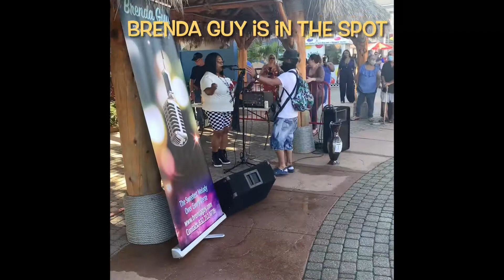Brenda Guy - Kemah Boardwalk 2021 Beer Festival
Brenda Guy performing at KEMAH BOARDWALK’S BEER FEST!! This is an event that I enjoy performing for every year! Such a fun time!!